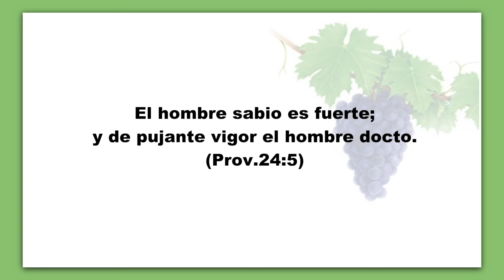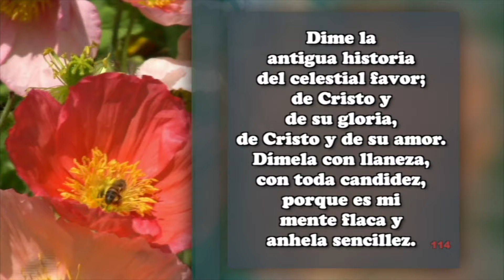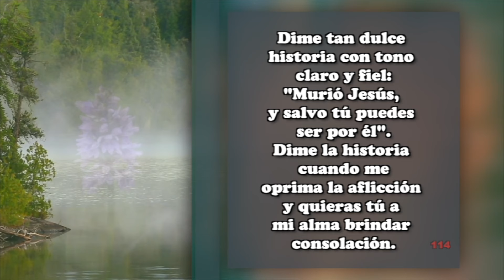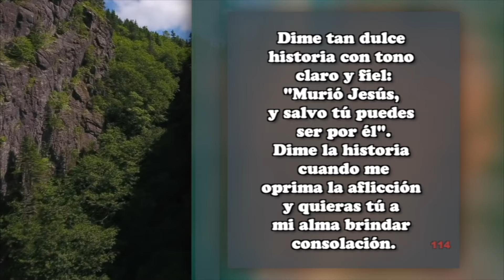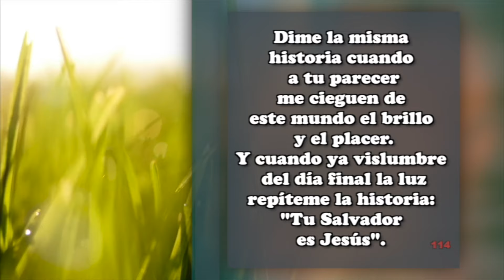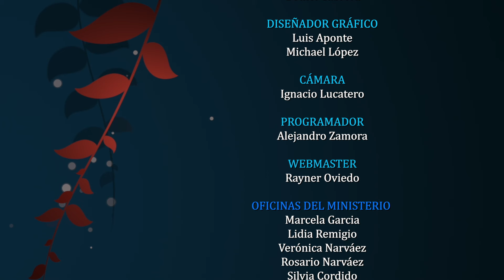Abril 23 - LAS FUERZAS SON UN TALENTO. - Pr. Hugo Gambetta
Tema: UNA VIDA DE PROGRESO
EEENetwork: eeenet.tv/
Livestream: El Evangelio Eterno
EEE Network